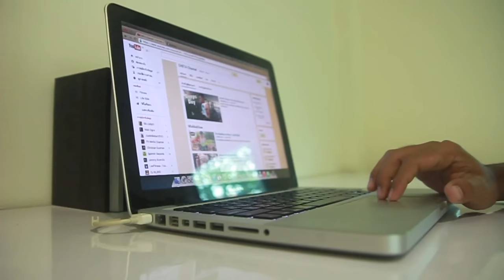Motivation แรงบันดาลใจ/ฟิตเนส/เปลี่ยนแปลงรูปร่าง/เล่นอก สร้างกล้ามสไตร์นายแบบ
Motivation แรงบันดาลใจ
ขอให้ทุกคนสู้ต่อไป อย่าถ้อ ไม่มีอะไรที่ได้มันมาง่ายๆหลอก ถ้าเราไม่ลงมือทำมัน ด้วยตัวของเราเอง  ขอเป็นกำลังใจให้ทกคนครับ  ต้า

มีคำถามอะไร คอมเม้นไว้เลยคับ

Follow us